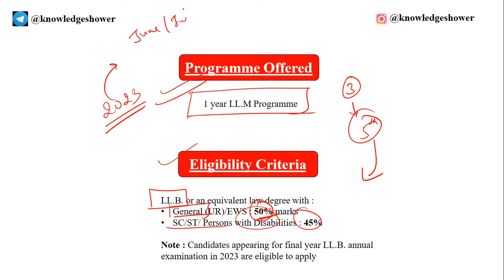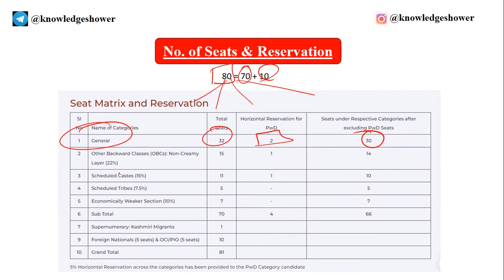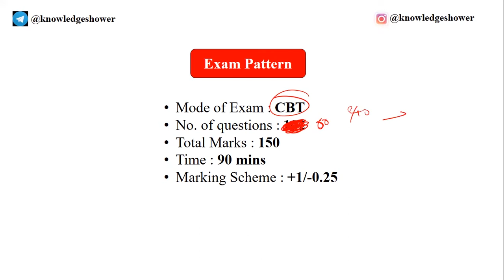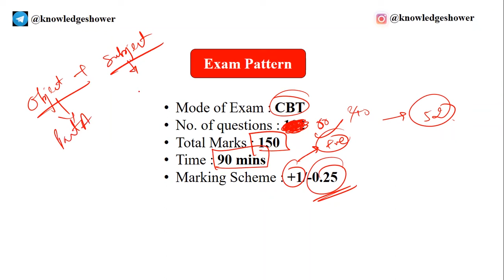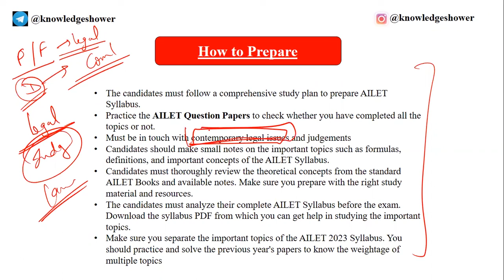AILET LLM ENTRANCE EXAM || NLU-D LLM ENTRANCE EXAM 2023 ||HOW TO PREPARE FOR NLU-D LLM ENTRANCE EXAM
How to prepare for NLU Delhi llm entrance exam
AILET LLM syllabus
Tips to prepare for NLU Delhi LLM entrance Exam

our classes
best coaching classes, institute for du llb entrance exam : KNOWLEDGE SHOWER
best coaching classes, institute for du llm entrance exam : KNOWLEDGE SHOWER
best coaching classes, institute for law entrance exam : : KNOWLEDGE SHOWER
best coaching classes, institute for clat entrance exam: KNOWLEDGE SHOWER
BHU LLB, DU LLB, AILET, CLAT, NLU DELHI, LLM, ILI CAT, DU LLM, BHU LLM, LAW ENTRANCE EXAM, ENTRANCE EXAM CLASSES